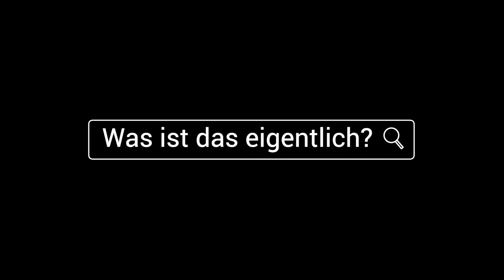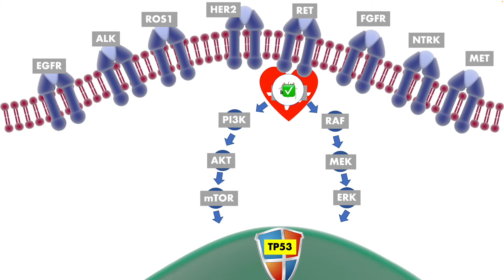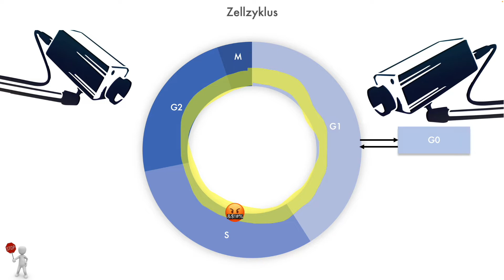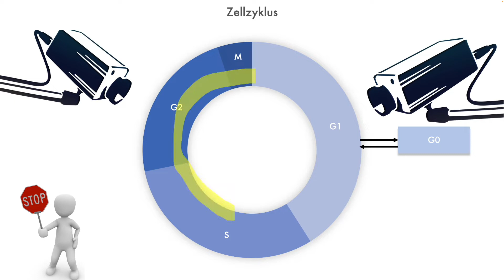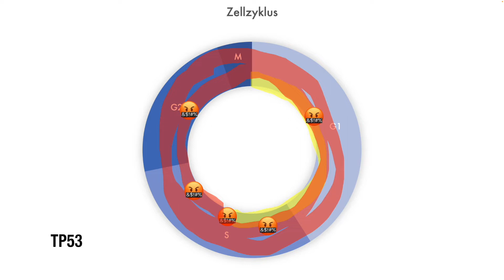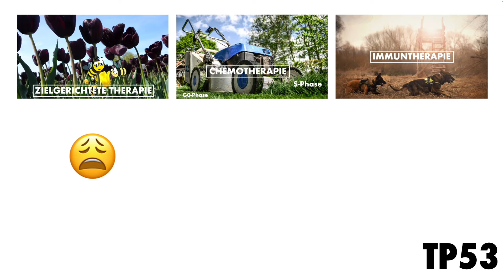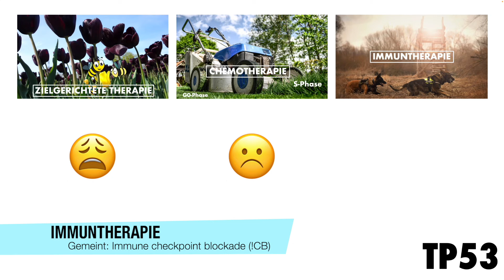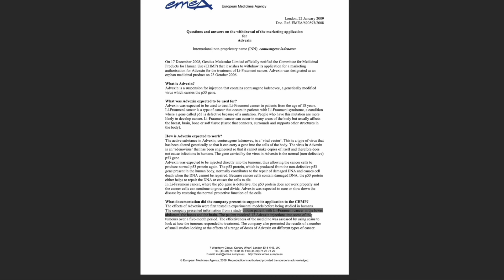Krebsmutationen: TP53 - Der Wächter des Genoms.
Die unumstrittene "Mutter" aller Krebsmutationen: TP53. Klein, fies, will man nicht haben - aber warum eigentlich nicht?

Als Tumor-Suppressor-Gen ist TP53 bereits seit 1979 bekannt, noch vor den Onkogenen. Ähnlich wie KRAS hat es seit je her einen schlechten Ruf (wenn mutiert), zumal Wir es hier v. A. mit inaktivierenden Mutationen zu tun haben - die (überwiegende Mehrheit der) Mutationen gehen mit einem Funktionsverlust des Proteins einher, was schließlich seiner Kernkompetenz nicht mehr nachgehen kann. In der Folge sammelt der Tumor Mutationen. Das kann - muss aber nicht! - Auswirkungen auf die Therapie haben...

TP53 it in bis zu 50% aller Krebsdiagnosen mutiert, ohne direkt zu Krebs zu führen. Neben allen Arten der möglichen erworbenen Mutationen spielt auch eine erbliche Form beim Li-Fraumeni-Syndrom eine große Rolle. Hier sorgt die vererbte TP53-Mutation nicht per se für Krebs, aber die genetische Instabilität führt früher (Kindesalter) oder später (junges Erwachsenenalter) dazu, dass sich eine Treibermutation "durchsetzen kann" und so zu Krebs führt.

00:00 Krebsmutationen: TP53
00:10 Was ist das eigentlich? [SKIP INTRO]
07:21 Welche Krebsarten sind betroffen?
07:40 Woher kommt das?
08:39 Wie therapiert man das?
13:51 Was macht die Forschung?

Erstellt mit: Microsoft PowerPoint, Ecamm Live
Editiert mit: Final Cut Pro
Artwork: HealthCareSocialMedia